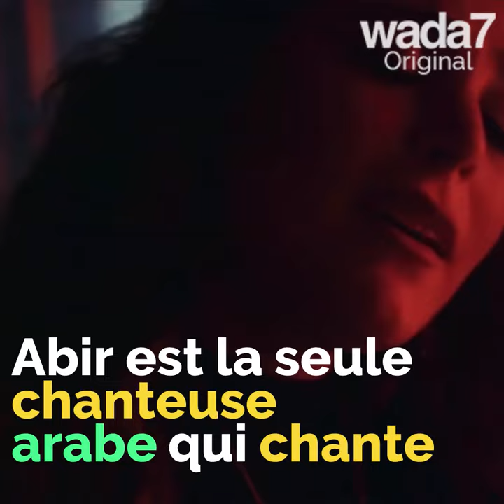Rencontrez la « Diva », Abeer Nehme !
Abeer Nehme chante en 27 langues, Wada7 rencontre la « Diva » !